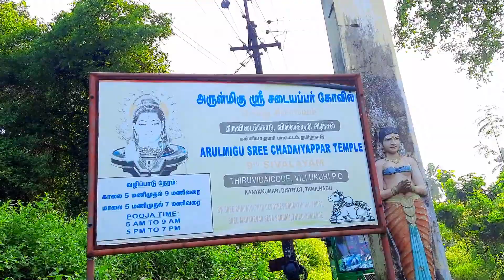Villukuri Bridge - A Water Canal Palam on Road Top | வில்லுக்குறி தண்ணீர் பாலம் | Villukuri Aqueduct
India Famous Villukuri Bridge Kanyakumari, Tamilnadu | The water Bridge crosses Highway

Villukuri was once used as an Army Training Camp in the Travancore Kingdom. "Villu" meaning "arrow" while "Kuri" meaning "aiming it". Villukuri was the place where Marthandavarma stored weapons for the Battle of Colachel.

Villukuri Fort was used for training soldiers. After a defeat by the Dutch, captain Dilenoy trained the Travancore army in this fort with specific training on the use of cannons, guns, etc. The fort fell into in ruins due to lack of protective measures by the government.